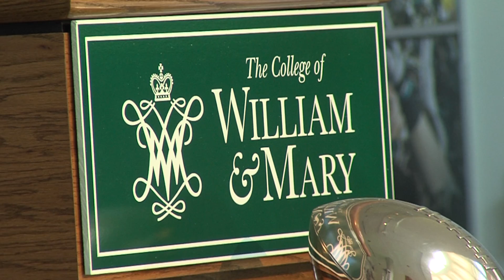Zable Stadium Enhancement Announcement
This video is about Zable Stadium Enhancement Announcement